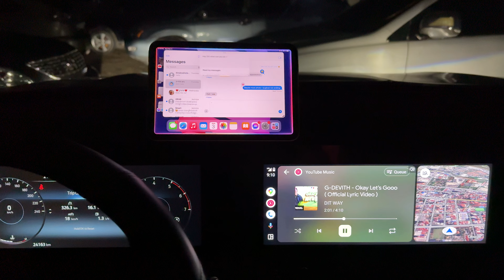Apple intelligence on Car Dashboard